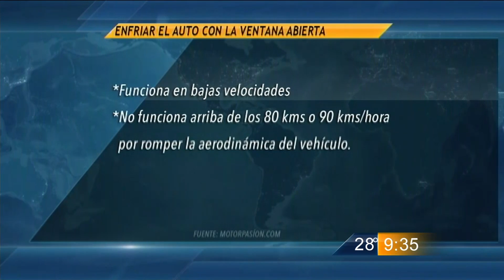Las Noticias - ¿Que opción elegir: ventana o clima?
La razón es muy simple: los picos recientes de calor han derivado en que se haga la pregunta : ¿enciendo el clima de mi auto o abro la ventanilla?